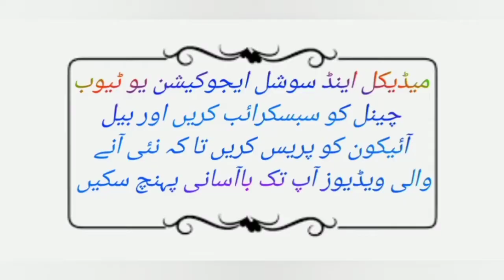Assistant pharmacist lecture #27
Medical and social education
Ch AFZAL
B category diploma
Medical Center
Pharmacist
Pharmacy technician program
Assistant pharmacist advantages
Surgery of Hart
School college
Doctor